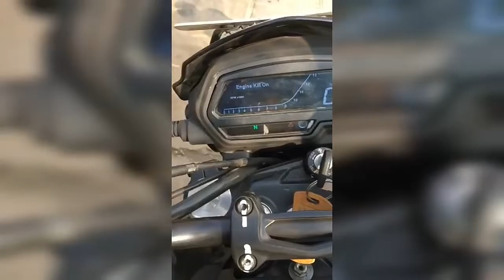Bajaj Dominar 2019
Bajaj dominar 2019 updates